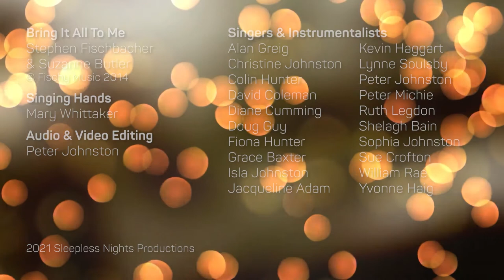"Bring It All To Me" with Virtual Choir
Our version of the Fischy Music song "Bring It All To Me" (written by Stephen Fischbacher and Suzanne Butler).

Thank you to all our contributors!